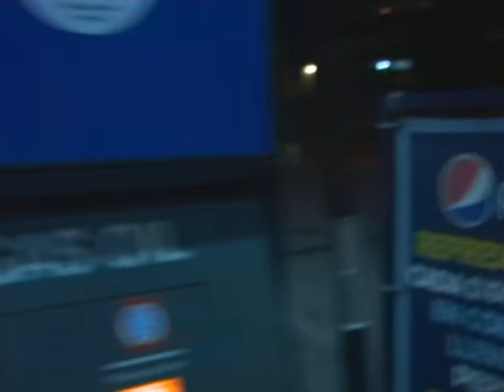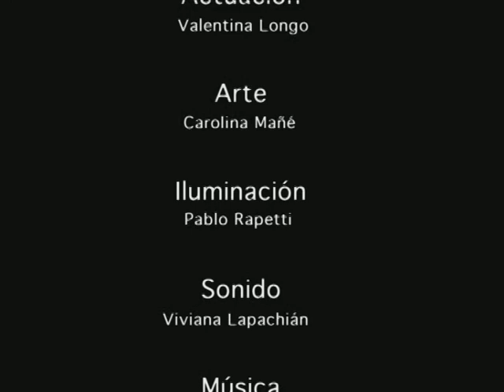CONFLICTO TERROR.mov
Corto género terror creado por estudiantes de la Universidad Católica del Uruguay. Se presenta un conflicto interno del personaje principal.

Dirección: Verónica Mieres
Producción: Valentina Longo
Actuación: Valentina Longo
Sonido: Vivbiana Lapachian
Iluminación: Pablo Rapetti
Arte: Carolina Mañé
Edición: Juan Ignacio Ramos - Diego Marino
Agradecimientos: Mireya Mombelli